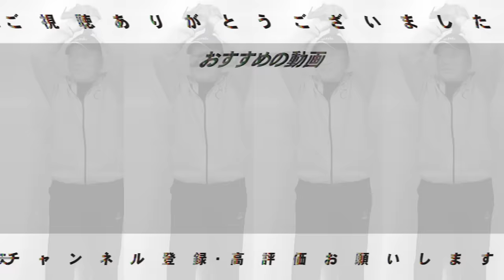【中日ドラゴンズ】中日を支える「高橋宏斗」「村松開人」「石川昂弥」が今ヤバい…確実に成長を遂げてる若竜について語ります！